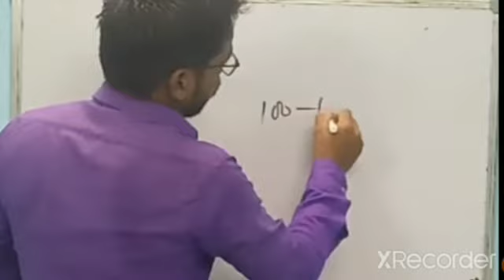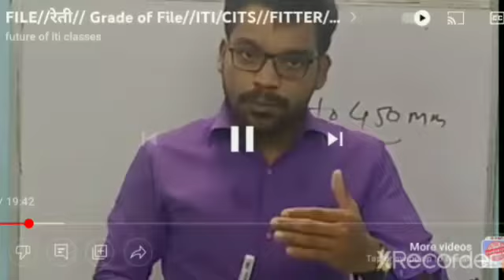File से संबंधित Important questions DRDO ISRO SAIL NFC DMRC 🙏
इसका पूरा वीडियो देखने के लिए लिंक पर करे

जो आपके आने exam में काफी मदद मिलेगी

technician A drdo ceptam

Technician A FITTER TURNER MACHINIST FITTER DMRC DRDO ISRO SAIL NFC